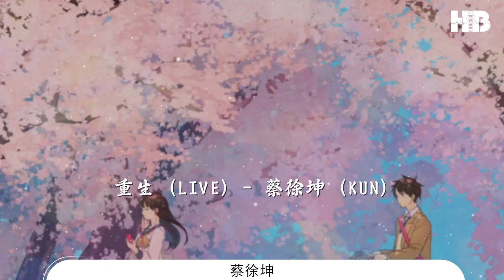重生 - 蔡徐坤『起死回生後瘋了渡成了妖』【動態歌詞Lyrics】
蔡徐坤

00:00 重生 (Live) - 蔡徐坤 (KUN)
00:12 詞：蔡徐坤
00:25 曲：KSHMR
00:38 Oh這凡人的軀殼
00:40 註定毀滅後重塑一個新的我
00:44 當一針一線縫合了傷痕
00:48 將要斬斷了所有的謎底

00:57 向世界宣告我的美麗

01:03 起死回生後瘋了渡成了妖

01:18 起死回生後瘋了渡成了妖

01:35 瘋了渡成了妖

01:48 起死回生後瘋了渡成了妖

01:56 當儀式結束散場後

02:00 又重蹈覆轍

02:04 衆說紛紜的規律

02:07 隨日子朝來暮去

02:11 這洶洶涌動的人羣

02:15 對此漠不關心

02:19 最後只剩下熱愛

02:23 帶我迎接未來

02:27 Oh這凡人的軀殼
02:29 註定毀滅後重塑一個新的我
02:33 當一針一線縫合了傷痕
02:37 將要斬斷了所有的謎底

02:46 向世界宣告我的美麗

02:52 起死回生後瘋了渡成了妖

03:07 起死回生後瘋了渡成了妖

03:16 瘋了渡成了妖

03:24 瘋了渡成了妖

03:37 起死回生後瘋了渡成了妖